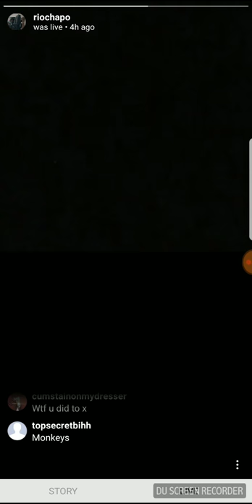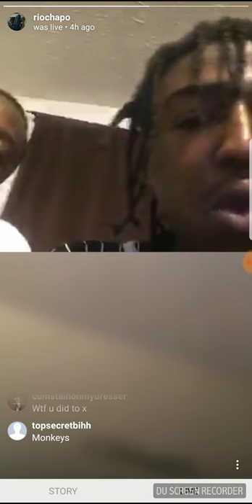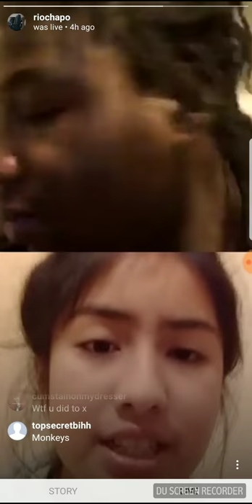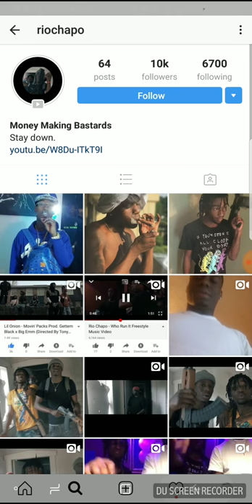The kids that say they killed xxx